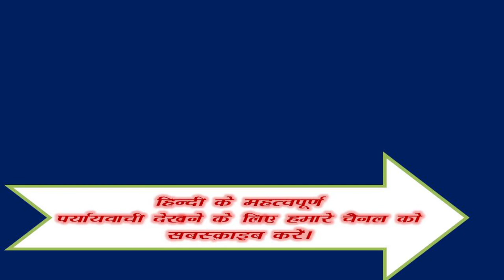Khidakee ka Paryayvachi Shabd Kiya Hai ? | खिड़की शब्द का पर्यायवाची शब्द क्या है ?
Samanarthak word of खिड़की, खिड़की Synonyms in Hindi language. Get here Samanarthak Shabd of खिड़की Hindi, Synonyms of खिड़की , Synonyms खिड़की , Know synonyms खिड़की, खिड़की Prayayvachi , Prayayvachi shabd of खिड़की , Prayayvachak Shabd of खिड़की in Hindi , What are the Synonyms of खिड़की , Paryay of Khidakee , Khidakee Ka Paryay. Paryayachi of Khidakee, Khidakee ka Paryavachak, Prayayvachi of Khidakee , Khidakee ka Paryayvachi Kiya Hai , Khidakee paryayvachi Shabd in hindi , Khidakee ka paryayvachi , What is the synonym of Khidakee in Hindi?

Important Question of Khidakee
खिड़की शब्द के समानार्थी शब्द कौन कौन से है ?
खिड़की शब्द का अर्थ क्या है?
खिड़की शब्द का Synonyms क्या है ?
Another word for likewise - Window ?
Likewise synonym -Window ?
हिंदी खिड़की Synonym dictionary क्या है ?
What is the synonym of Window , Window Synonyms in English language. Synonyms of Window , Synonyms Window , Know synonyms Window , What are the Synonyms of Window ,

Khidakee meaning in English. Khidakee in english. Khidakee in english language. What is meaning of Khidakee in English dictionary? Khidakee ka matalab english me kya hai (Khidakee का अंग्रेजी में मतलब ). Khidakee अंग्रेजी मे मीनिंग. English definition of Khidakee. English meaning of Khidakee. Khidakee का मतलब (मीनिंग) अंग्रेजी में जाने। Khidakee kaun hai? Khidakee kahan hai? Khidakee kya hai? Khidakee kaa arth. Hindi to english dictionary(शब्दकोश). Khidakee को अंग्रेजी में क्या कहते हैं.